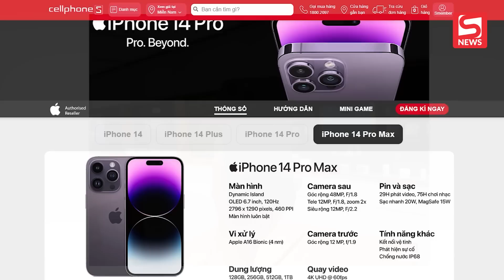Sang Singapore review iPhone 14, "Cô gái có râu" gây tranh cãi khi trả lời netizen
Anh em lên đời IP 14 thì tham khảo CellphoneS trợ giá cực ngon nhá